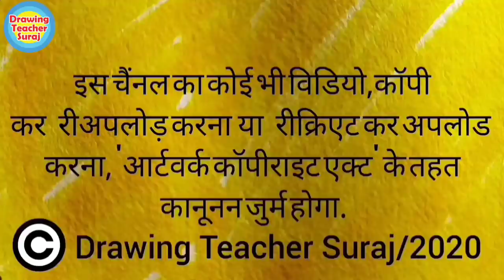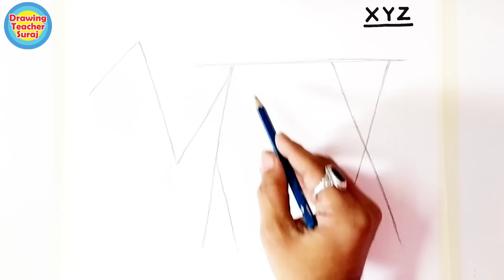X Y Z into COW Drawing easy cow drawing tutorial - step by step | XYZ से गाय का चित्र बनाना सींखे.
Hello Dosto.. aaj hum sirf XYZ ki madat se bohat hi asan sa gay ka drawing sinkhne vale hai, ye abtkka sabse asan cow drawing hai. X Y Z into COW Drawing | easy cow drawing tutorial - step by step |XYZ से गाय का चित्र बनाना कितना आसान हैं रे बाबा .

how to draw cow easily,
cow drawing trick,
easy cow drawing,
draw cow ewasily with trick,
cow from xyz,
very easy cow drawing tutorial,
step by step cow drawing,
how to draw cow,
how to draw cow easy,
how to draw cow step by step,

1) Pens That i use
2) pens
3) 12 Jumbo Fibre-Tip Colour Markers